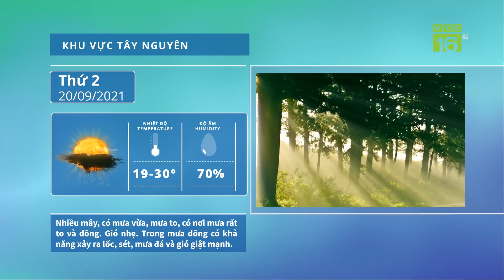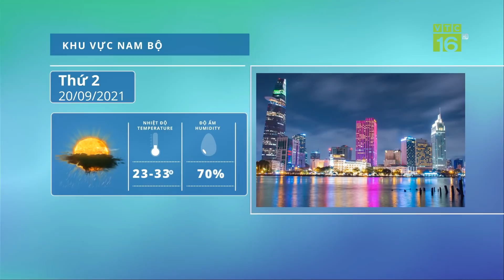Dự báo thời tiết 20/9/2021 | Thời tiết xấu liên hoàn, miền Nam mưa nối tiếp mưa | VTC16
VTC16 | Dự báo thời tiết 20/9/2021 | Thời tiết xấu liên hoàn, miền Nam mưa nối tiếp mưa
Vùng áp thấp gần bờ tạo ra ổ mây dông gây mưa cho Nam Trung Bộ, Nam Bộ, Tây Nguyên, trong khi đó vùng áp thấp khác gần Philippines lại 'lăm le' vào Biển Đông, dự báo mưa kéo dài nhiều ngày tới.